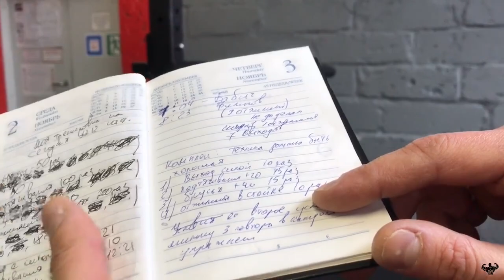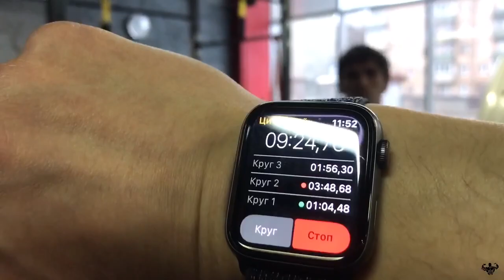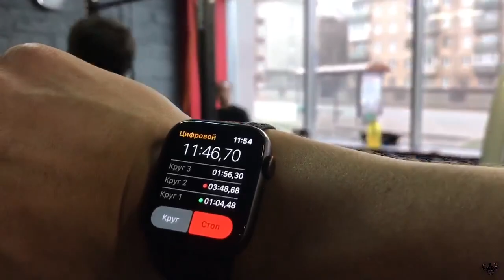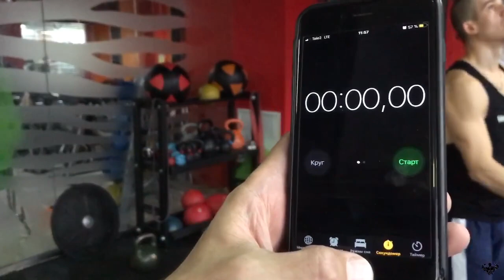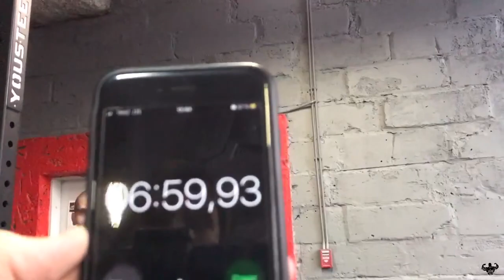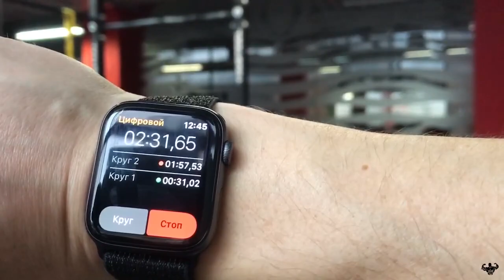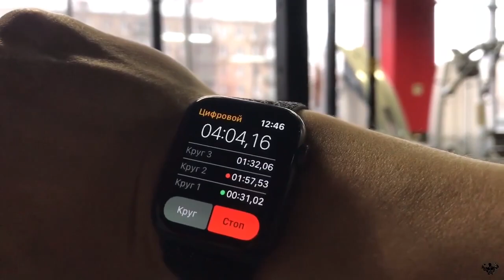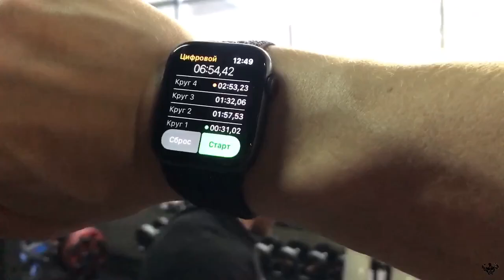КОМПЛЕКС ПАВЛА БАБИЧА & АНДРЕЯ ФИЛИПОВА/КТО БЫСТРЕЙ & ТЕХНИЧНЕЙ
Друзь,рад вас приветствовать у себя на канале ✌🏻 ✔️ Подпишись на канал и поставь лайк этому видео-мне приятно а вам не сложно и покажи друзьям это видео,буду очень рад✊🏻 ☑️ Комплекс известных спортивных видеоблогеров Павла Бабича и Андрея Филипова: 🔘 10 ВЫХОД СИЛОЙ 🔘 15 ПОДТЯГИВАНИЯ +20кг 🔘 15 ОТЖИМАНИЯ НА БРУСЬЯХ +40кг 🔘 10 ОТЖИМАНИЯ В СТОЙКЕ У СТЕНЫ НА ПАРАЛЕТАХ 🟢 УСЛОВИЯ: 🔸1.ТЕХНИКА ДОЛЖНА БЫТЬ ХОРОШАЯ 🔸2.В КАЖДОМ УПРАЖНЕНИИ НЕ МЕНЕЕ 3 ПОВТОРЕНИЙ 🟣 Данный комплекс я делал не один.Со мной делали мои хорошие товарищи🤝 🟣 Пишите,комментируйте,чей комплекс вам больше понравился.Ну и пробуйте сделать его сами. ➖➖➖➖➖➖➖➖➖➖➖➖➖➖➖➖ 🔹Мой Instagram 🔹Мой VK 🔺Instagram Шамиль 🔻Instagram Антон